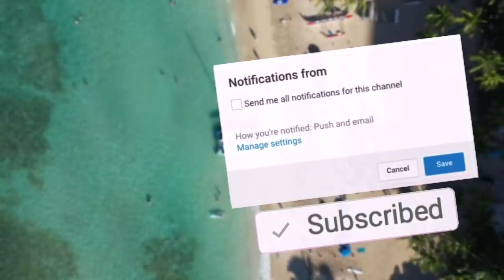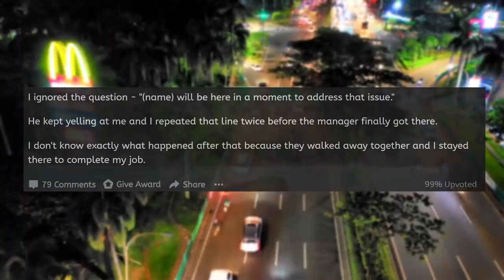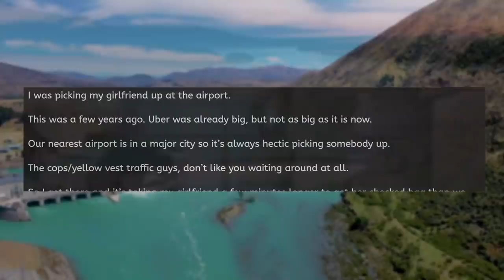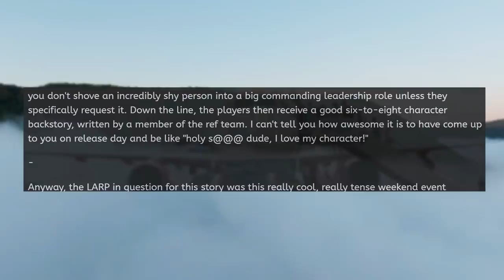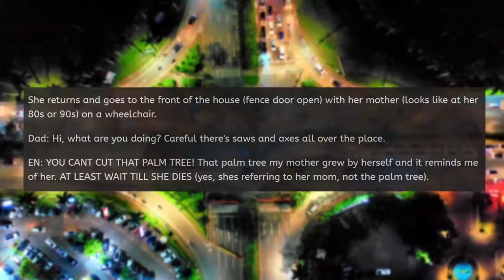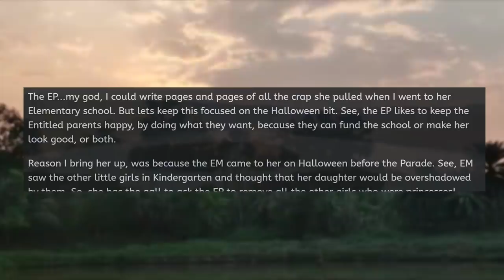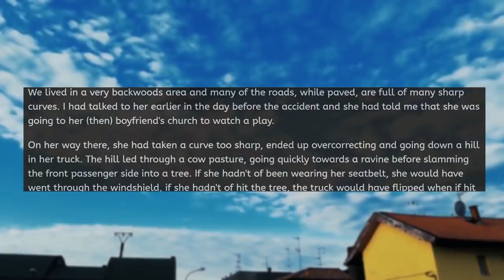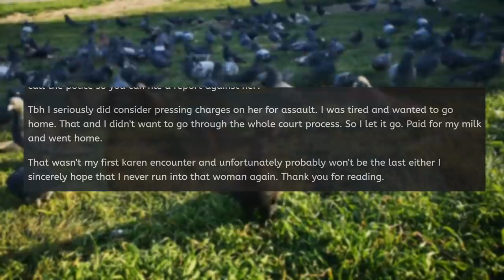r/EntitledPeople - MY STEPMOTHER IS A PSYCHO!